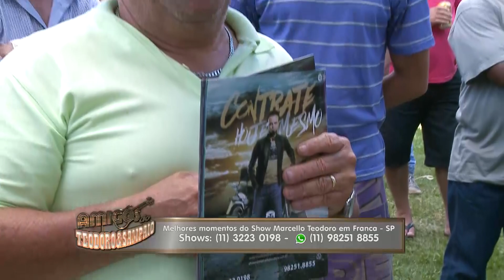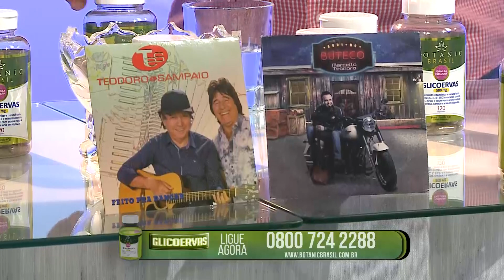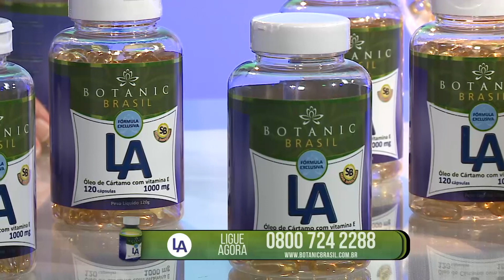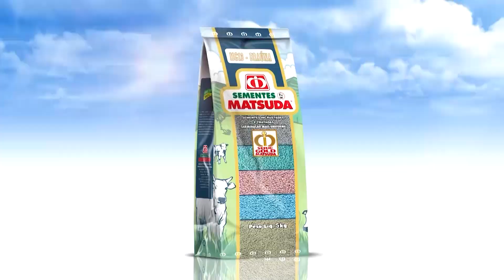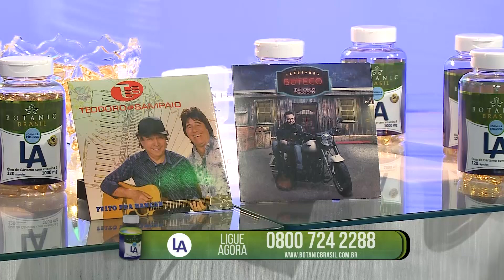Programa Amigos do Teodoro e Sampaio - 23/12/2018